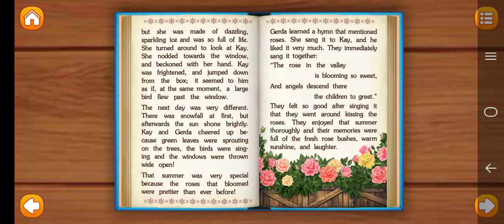book the snow queen castle roleplay 👨‍👩‍👧‍👦 1695(2)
🇲🇾🇺🇲🇰🇷🇬🇧 friends good super dc music sing dance actor voice YouTube boys and girls